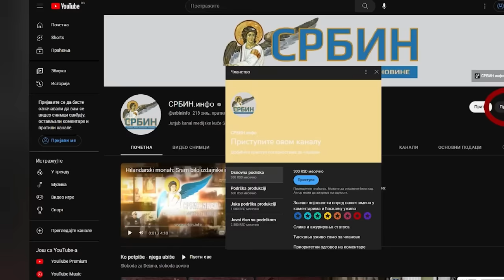Džekson Hinkl: Gotovo je, potpuna izdaja MAGA, Tramp imenuje cioniste duboke države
U DINARIMA
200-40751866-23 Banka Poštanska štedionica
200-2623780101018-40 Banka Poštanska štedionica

U DEVIZAMA:
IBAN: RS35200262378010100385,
SWIFT: SBPORSBG ,